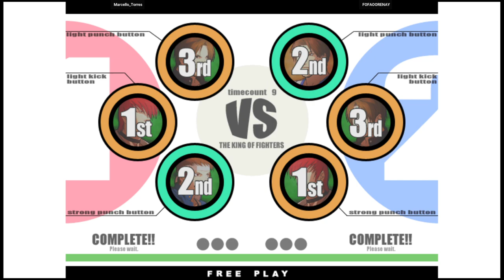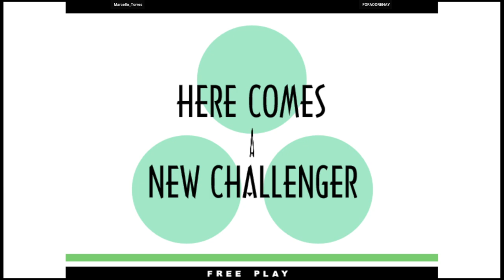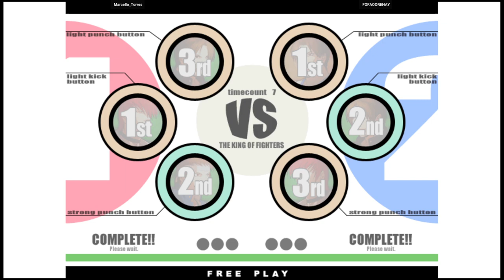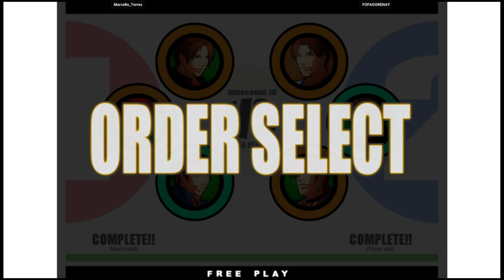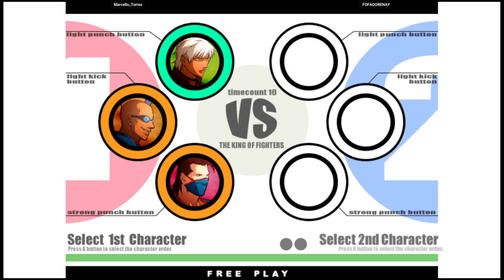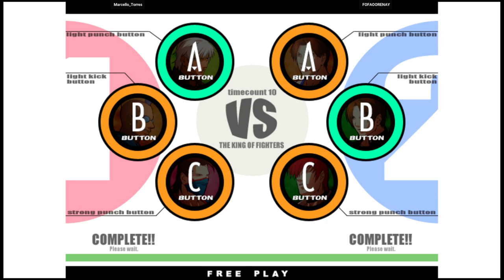KOF XI 🕹 Marcello_Torres VS FOFAOORENAY